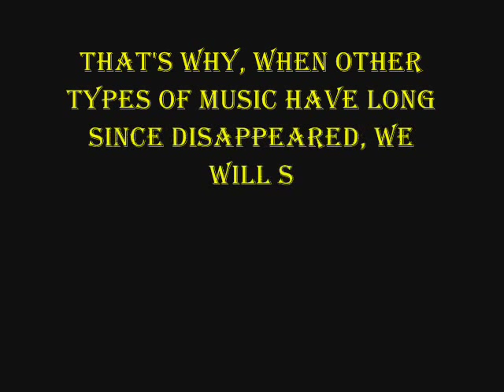That's Country To Me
A tribute to Country music. The song is That's Country To Me by Hometown News.